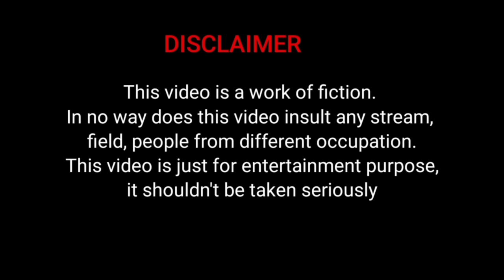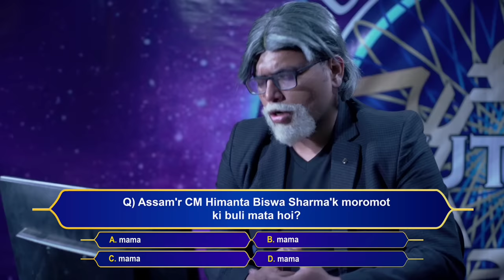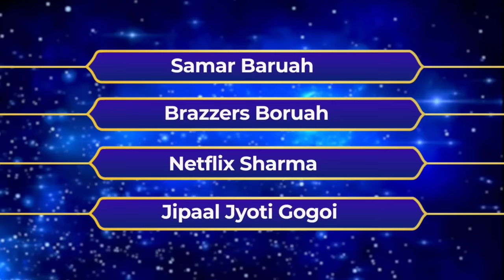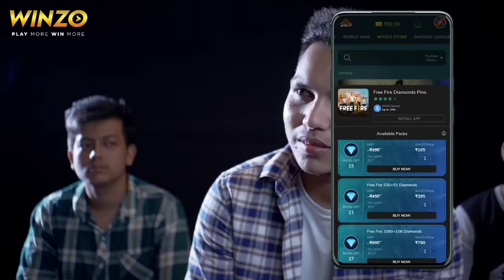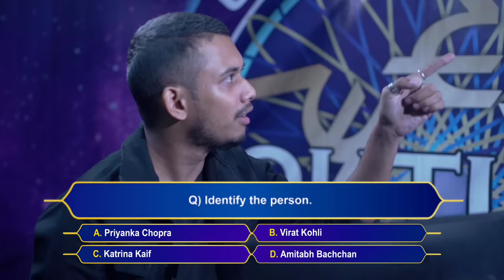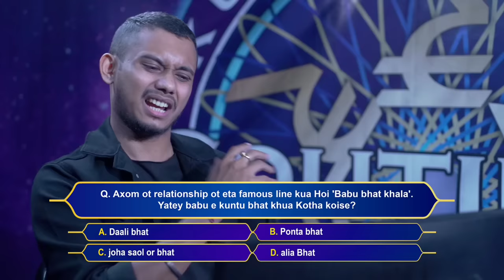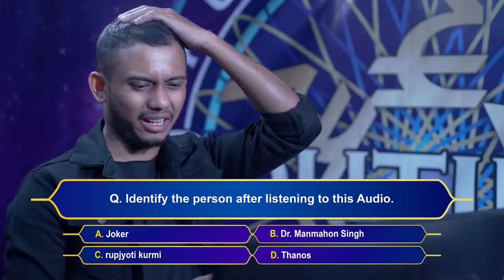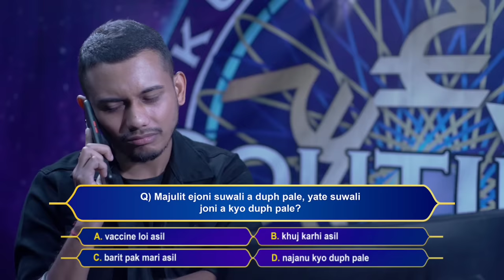Axomiya KBC Parody|Assamese Funny Video| Ene Olop G3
Watch this funny Assamese KBC Parody 'Kune bonibo Coutipati' hosted by Omita Boson

Cinematography:
Ayush Barua

Ast. Cinematography: Vargav Barman

Shoot Location:
Agora,The space
 2nd Floor, Anuradha Cineplex, Commercial Complex East, Bamunimaidan, Guwahati, Assam 781021

Ragini Kaushik